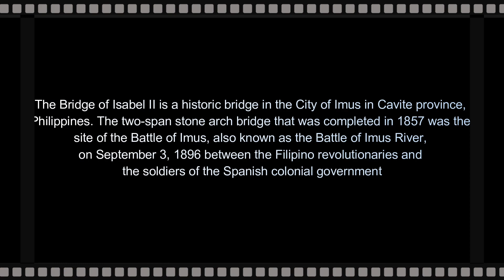Bike Travels: Long Ride with F, F & Tri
Here's a Saturday, almost the whole day, ride with my newest bike ride, F, F, and Tri.

We went around the cities of Bacoor, Muntinlupa, Las Pinas, Paranaque, Bacoor and back to Imus.

I decided to add and make this video educational by inserting information on two historical places I have always passed by Bridge of Isabela II and the Monument of Battle in Imus. Interestingly, these two are closely situated along the same road.

And there's the PNP Kuwartel which is also found a stone-throw away from the Monument of Battle in Imus.

Imus City, the Flag Capital of the Philippines. My home in the last three decades.

Imus City, you'll be my subject in the next few videos I'll create.